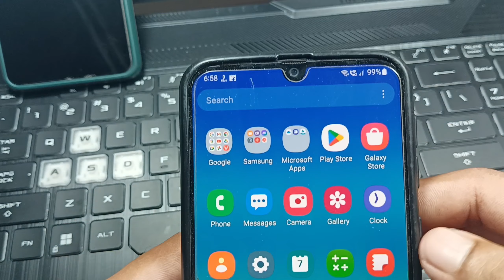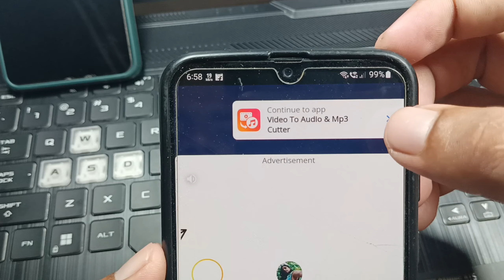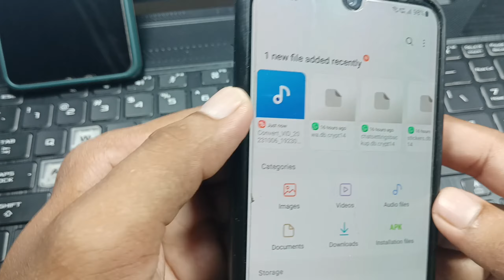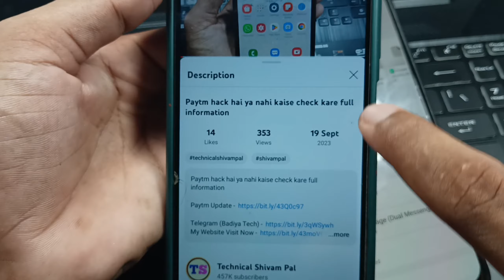video se audio kaise nikale / video ko MP3 kaise banaye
video se audio Kaise nikale
video ko audio Kaise banaen
video Ko MP3 mein Kaise laen
video Ko MP3 mein convert Kaise karun
video Ko MP3 mein convert Karne Ka Tarika
how to convert MP3 in video
koi bhi video audio mein Kaise laen
video Se MP3 song Kaise banaen
video se audio bahar kaise karen